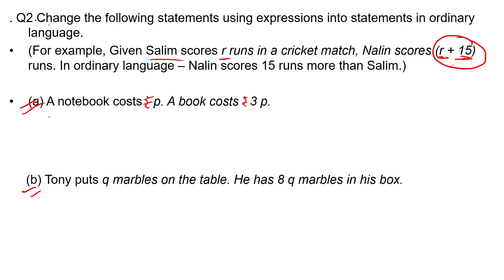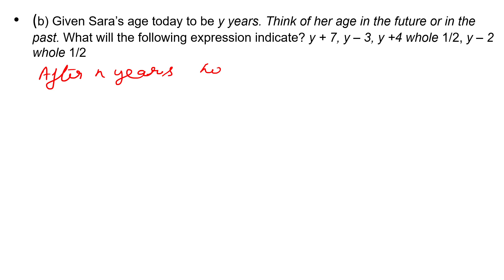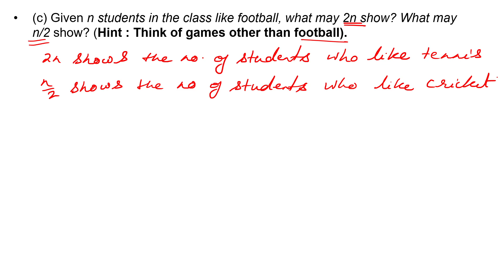Class-6 Math II Chapter-11/Algebra/Ex-11.4 II Shweta classes IIclass-85/By Shweta Tomar II NCERT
Chapter-11
Ex-11.4

Topics covered:-

Ques.  2 & 3